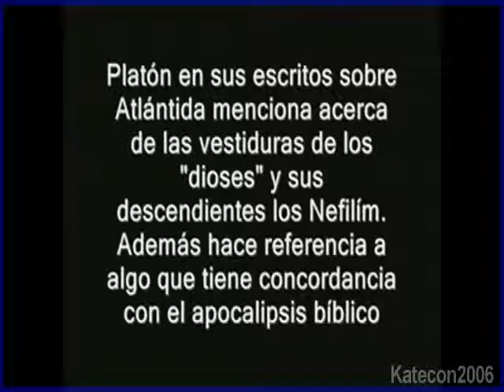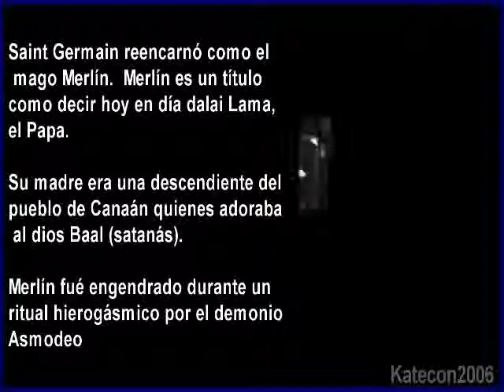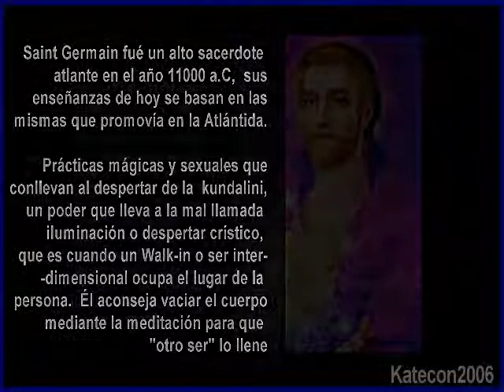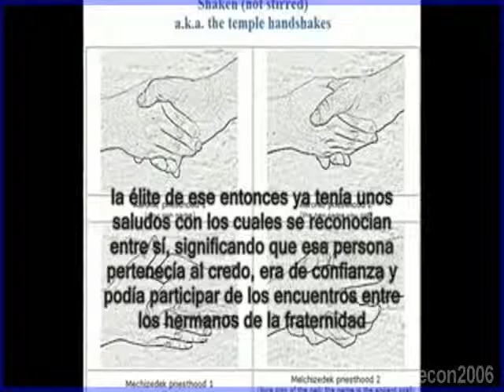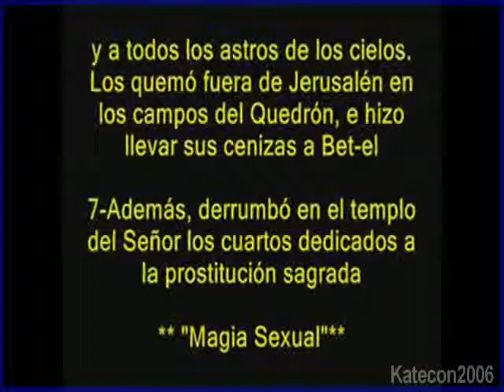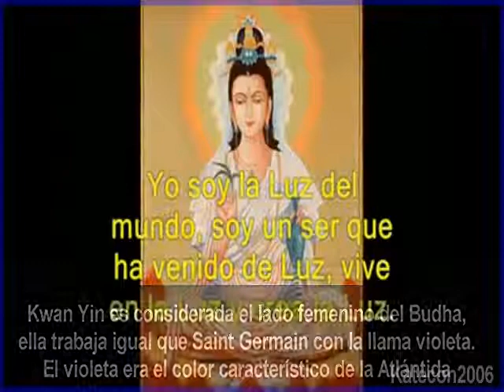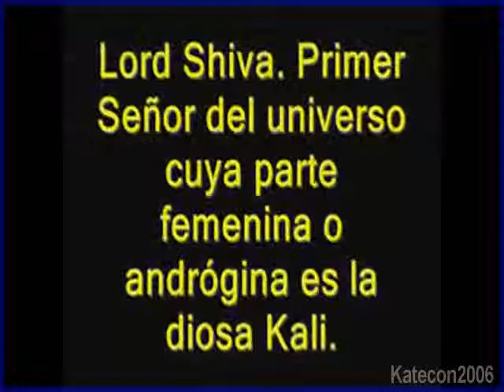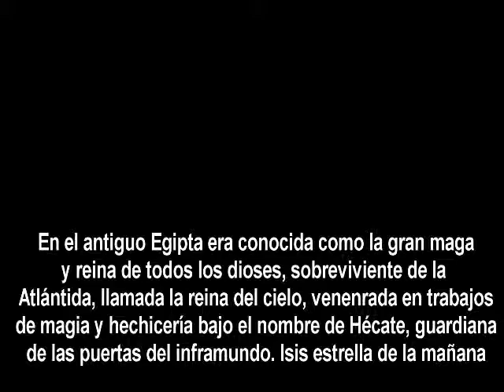A40 Maestros Ascendidos o Reptilianos Metamoacuterficos 3 de 5 on Vimeo